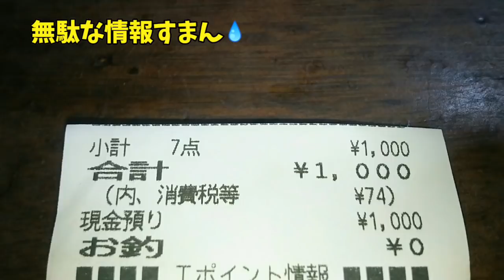【珠玉の瞬間】まさに珠玉の珠玉を集めたヤツであるw 20181221、カラス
【珠玉の瞬間】定期的にやるカラスの写真集であるw 20181221、カラス